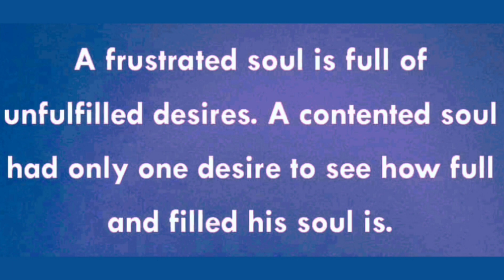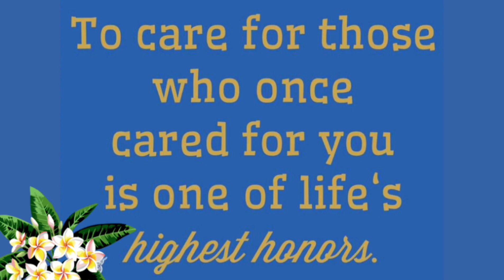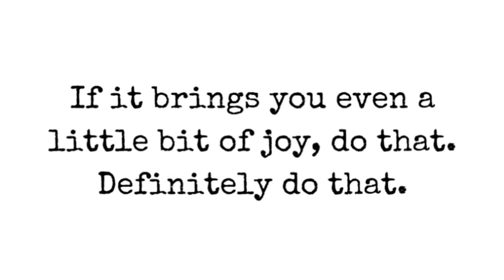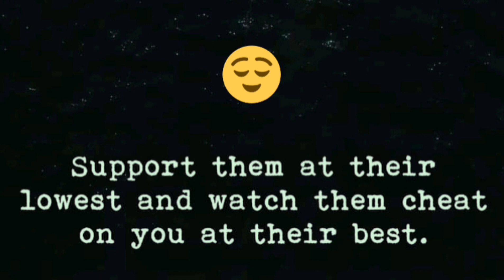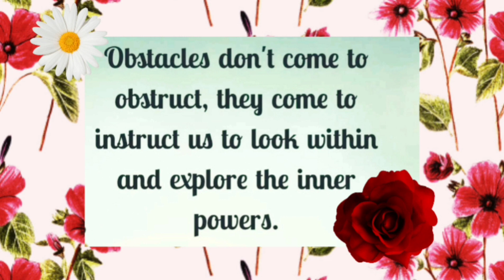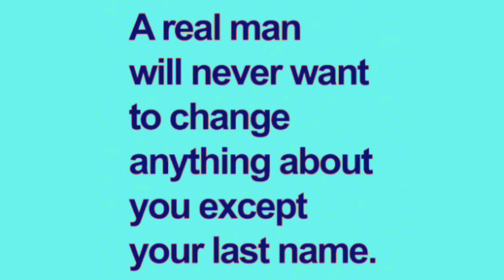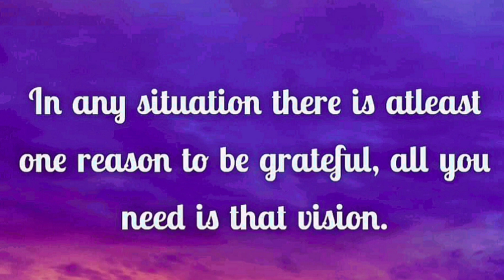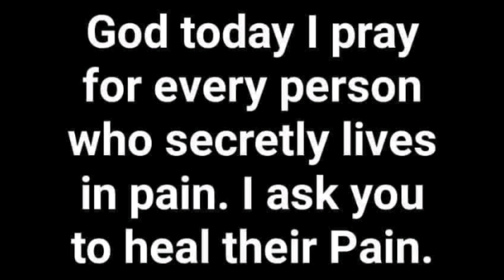TOP 100 INSPIRATIONAL HEART TOUCHING QUOTES-MOTIVATIONAL WHATSAPP STATUS QUOTES-AkshataFatnani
akshata fatnani
akshatafatnani
akshatafatnani quotes
beautiful quotes
best quotes
bhagwad geeta quotes
billionaire quotes
birthday quotes
buddha quotes
calm motivation quotes
carl jung quotes
chanakya quotes
confucius quotes
depression quotes
eckhart tolle quotes
education quotes
einstei quotes
english quotes
english quotes status
epictetus quotes
facebook quotes
family quotes
famous people quotes
famous quotes
forbes top 100 quotes
friendship quotes
funny quotes
god quotes
happiness quotes
hindi quotes
hindi quotes status
honesty quotes
indian quotes
instagram quotes
inspiring minds
inspiring quotes
inspiring quotes in english
inspiring thoughts
inspiring words
inspirational life quotes
inspirational quotes
inspirational thoughts
inspiring words
jameson lafleur quotes
jay shetty quotes
jesus quotes
joker quotes
john f. kennedy quotes
julius caesar quotes
karma quotes
kindness quotes
krishna quotes
lafleur quotes
life quotes
london quotes
love quotes
mahabharat quotes
mahendra dogney
marathi quotes
mindful quotes
mindvalley quotes
motivating quotes
motivating thoughts
motivating words
motivation soul quotes
motiversity quotes
motivational life quotes
motivational quotes
motivational sayings
motivational thoughts
motivational video
nietzsche quotes
peace life change
peace quotes
philosophical quotes
psychological facts
psychological quotes
psychology
psychology facts
ramayan quotes
redfrost motivation quotes
relationship quotes
robert mugabe quotes
robin williams quotes
rocky quotes
romantic quotes
rumi quotes
sadhguru quotes
sandeep maheshwari quotes
sharechat quotes
shakespeare quotes
short quotes
smile quotes
sonu sharma quotes
socrates quotes
stoic quotes
stoic quotes marcus aurelius
stoicism quotes
study motivation quotes
success quotes
sufiyan quotes
swami vivekananda quotes
tedx quotes
twitter quotes
uk quotes

personality
personality development
personality development tips
100 personality development tips
5 tips for personality development
10 tips for personality development

TOP 100 HEART TOUCHING INSPIRATIONAL QUOTES-MOTIVATIONAL QUOTES-INSPIRING LIFE QUOTES-AkshataFatnani